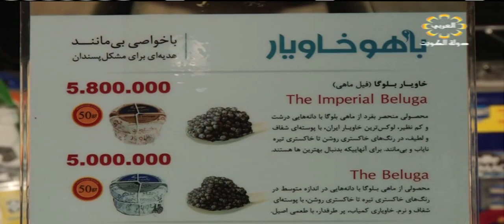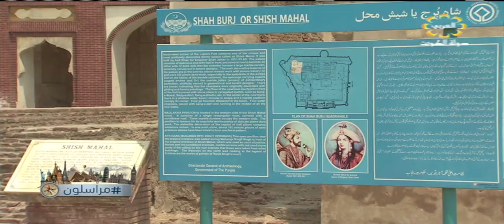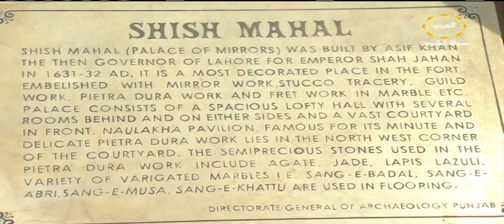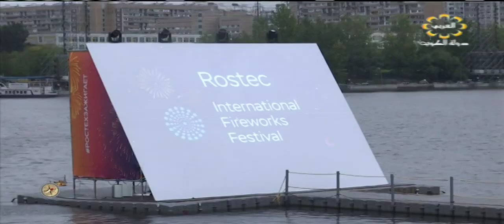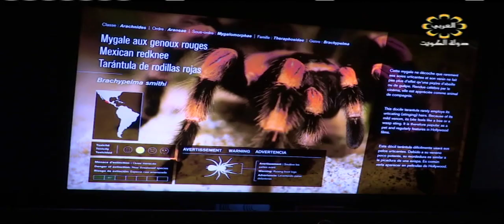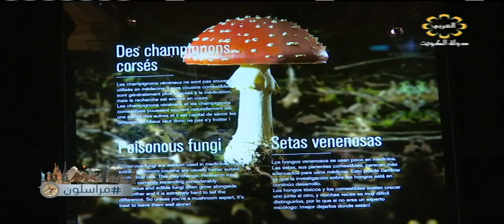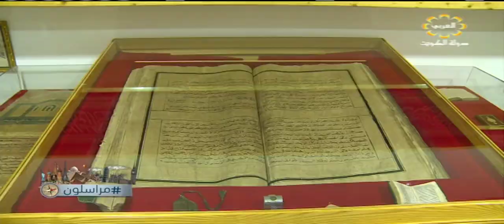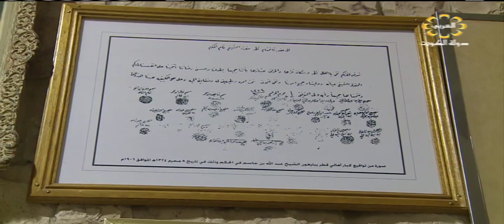برنامج مراسلون .. متحف الشيخ فيصل بن قاسم آل ثاني في الدوحة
برنامج مراسلون .. جولة اسبوعية للتعرف على معالم وثقافات الشعوب
محاور البرنامج :
1- الكافيار الإيراني
2- قلعة لاهور في باكشتان
3- المهرجان الدولي للألعاب النارية في موسكو
4- معرض الكائنات السامة في باريس
5- متحف الشيخ فيصل بن قاسم آل ثاني في الدوحة